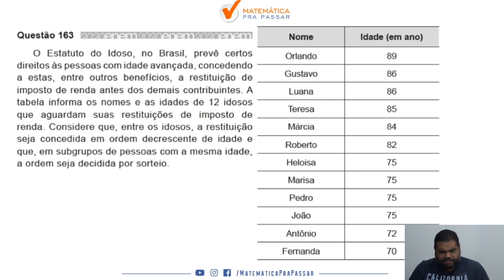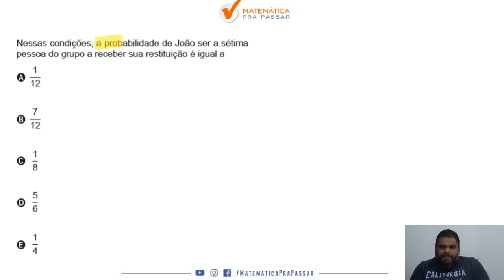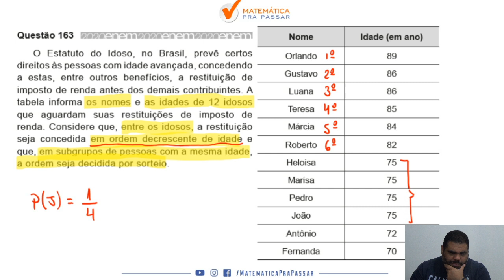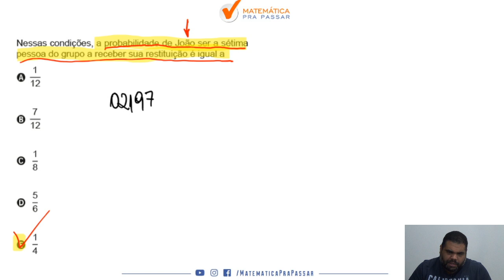🔴. Questão 163 | Prova Amarela | Matemática ENEM 2020 : O Estatuto do Idoso.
📚 O Estatuto do Idoso, no Brasil, prevê certos direitos às pessoas com idade avançada, concedendo a estas, entre outros benefícios, a restituição de imposto de renda antes dos demais contribuintes. A tabela informa os nomes e as idades de 12 idosos que aguardam suas restituições de imposto de renda. Considere que, entre os idosos, a restituição seja concedida em ordem decrescente de idade e que, em subgrupos de pessoas com a mesma idade, a ordem seja decidida por sorteio.
Nessas condições, a probabilidade de João ser a sétima pessoa do grupo a receber sua restituição é igual a